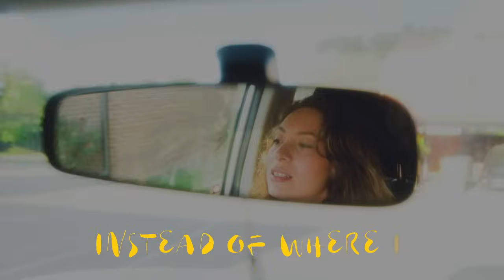Sarah Lightman - Today (Official Lyric Video)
The music video for Today will be releasing soon.

Special Thanks:
My fan community The Lighthouse for your incredible support to help me make this lyric video possible! Your faith and trust in me is outstanding.

Lyric Video Creator: Stefan Heuer - Thank you so much for being an amazing friend, and going above and beyond to help me make this beautiful video! I'm so grateful you were able to be part of the release.